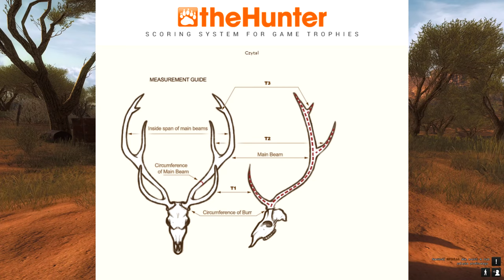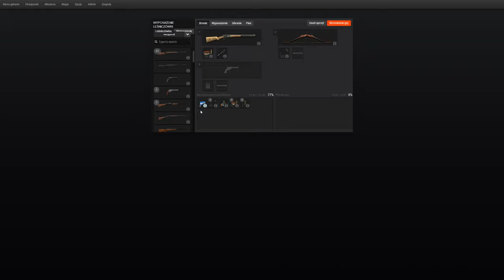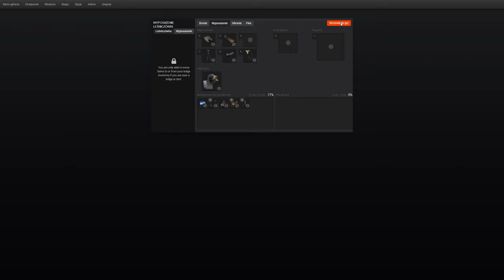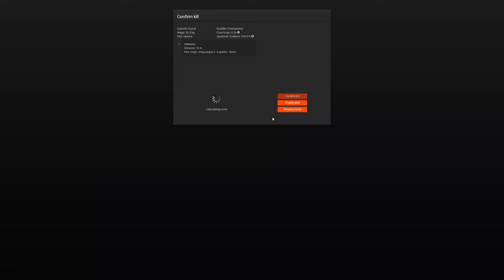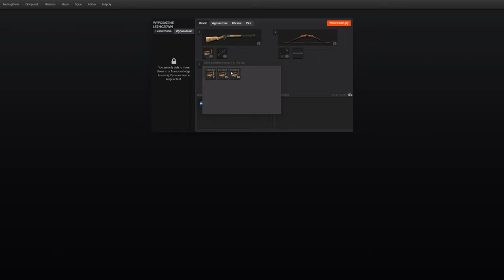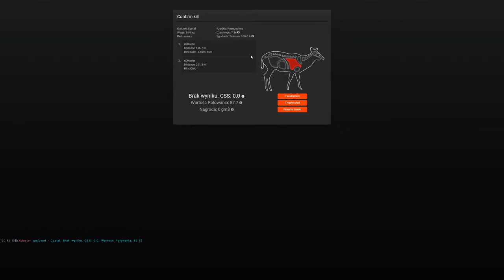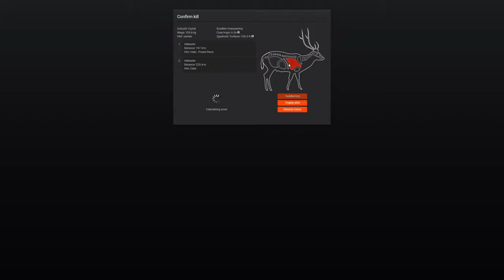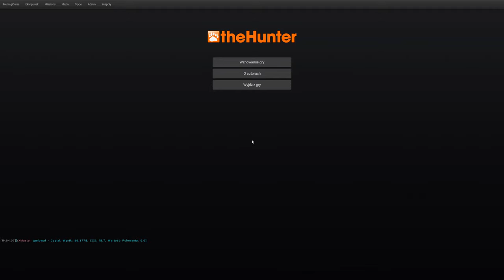Polowanie Na Czytala - The Hunter Classic [S3]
Polecajka dobrego grajka:  @Pietrasize

00:00 Intro
00:46 Opis gatunkowy
02:05 Występowanie
02:22 Bronie
03:30 Rozpoczęcie polowania
28:55 Koniec polowania i podsumowanie